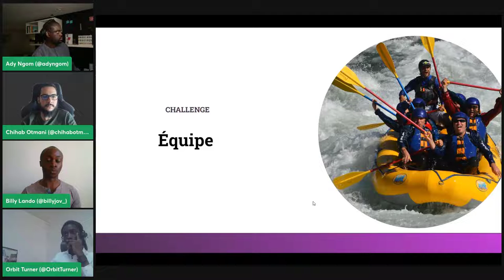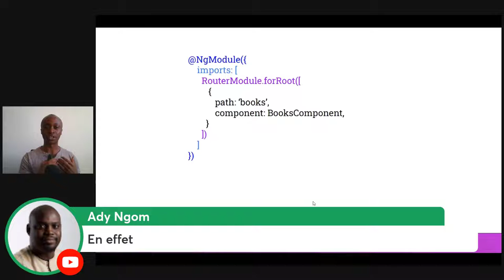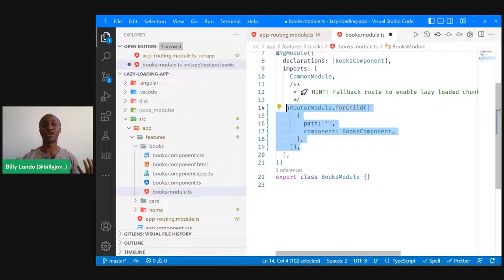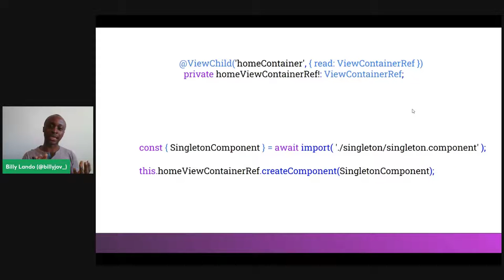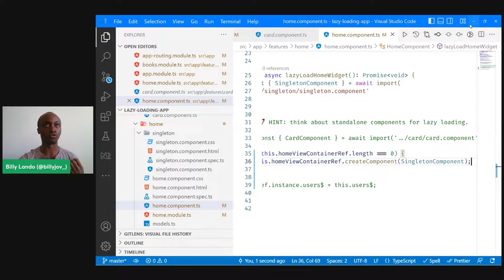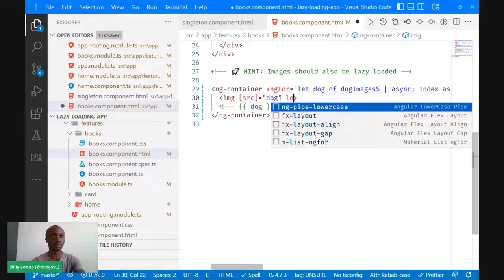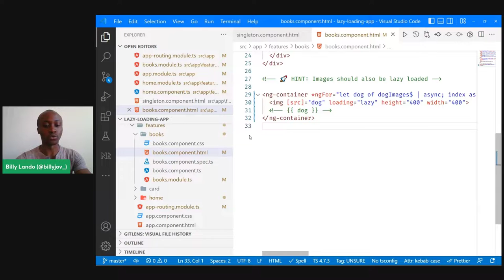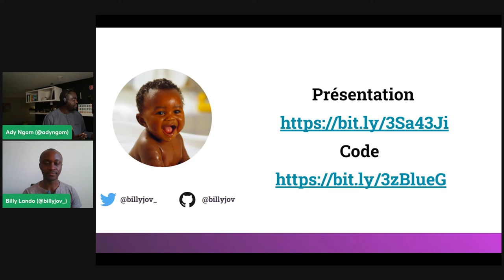Lazy Loading - Le Superpouvoir de la Performance